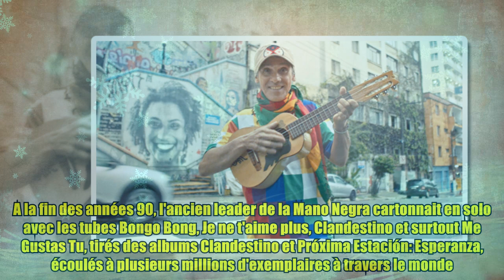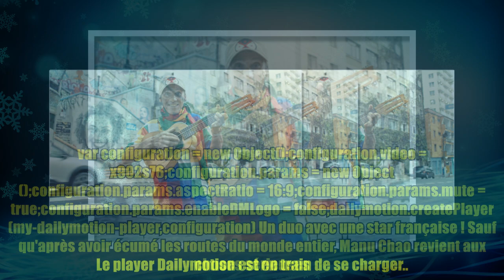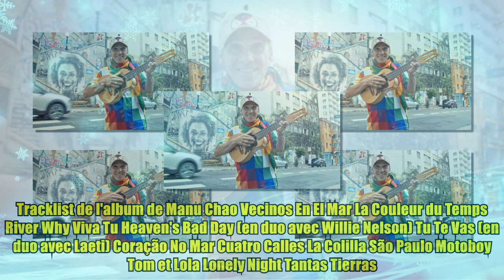Manu Chao de retour : un nouvel album après 17 ans d'absence, toutes les infos !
,miles morales,miles morales,sensation novel,cartas del diablo a su sobrino c s lewis,second chances

Manu Chao de retour : un nouvel album après 17 ans d'absence, toutes les infos ! Crédits photo : Sofia Dowbor / Radio Bemba Personne n'a oublié Manu Chao. A la fin des années 90, l'ancien leader de la Mano Negra cartonnait en solo avec les tubes Bongo Bong, Je ne t'aime plus, Clandestino et surtout Me Gustas Tu, tirés des albums Clandestino et Próxima Estación: Esperanza, écoulés à plusieurs millions d'exemplaires à travers le monde. Sauf que depuis La Radiolina en 2007, aucun album n'est venu garnir la discographie du chanteur franco-cubain. Sauf qu'en parallèle, Manu Chao a continué à donner des concerts dans le monde entier, que ce soit dans des salles intimistes ou d'énormes festivals, sans pour autant être omniprésent médiatiquement parlant. « Ses tournées se montent seulement deux mois à l'avance et se remplissent sans publicité ni interview » s'étonne Philippe Tassart dans les colonnes du Parisien, lui qui a organisé deux concerts de l'artiste à Beauvais et Maubeuge qui ont r